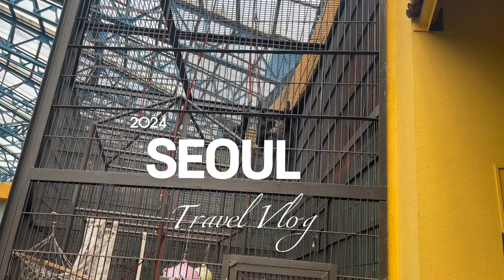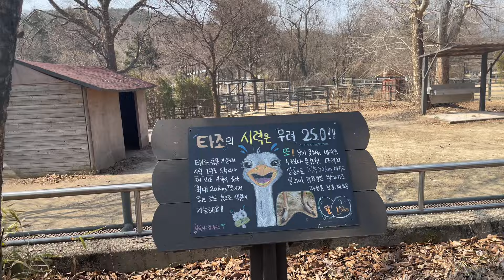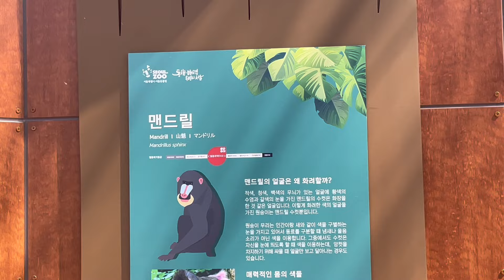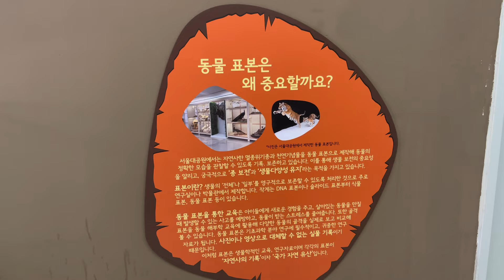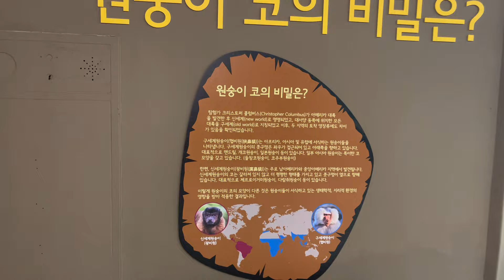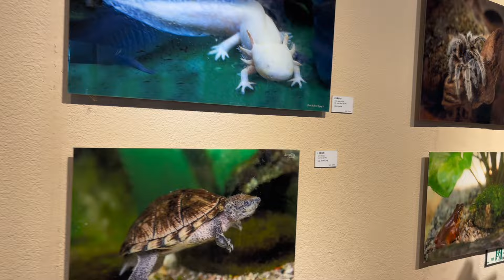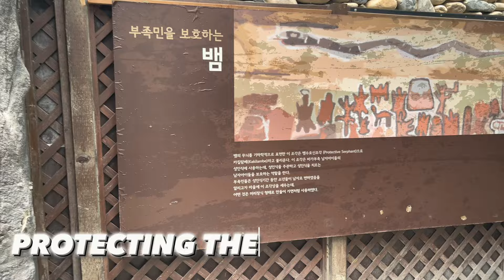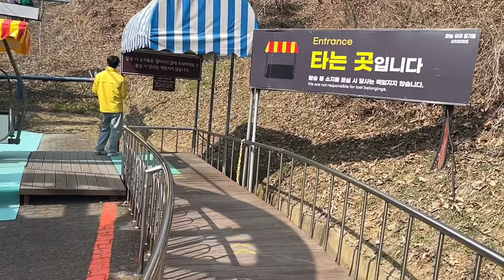Discover Seoul Grand Park Zoo: A Day of Adventure and Wildlife Wonders!"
Hey everyone! 🦁🐵🦒

Join us on an exciting adventure as we explore the incredible Seoul Grand Park Zoo! Nestled in the heart of Seoul, this zoo is home to a stunning variety of wildlife from around the globe. From majestic lions and playful monkeys to towering giraffes and exotic birds, there’s something for everyone to enjoy.